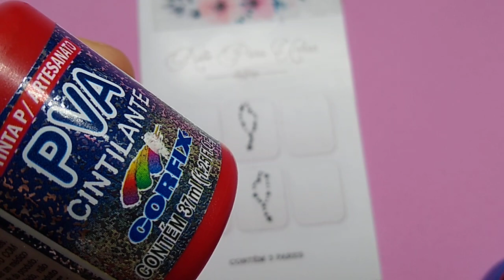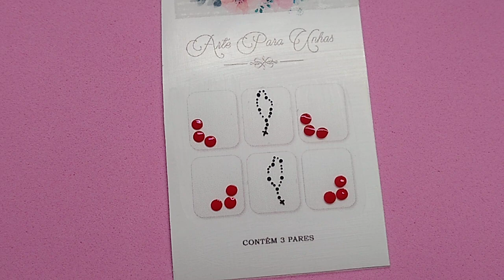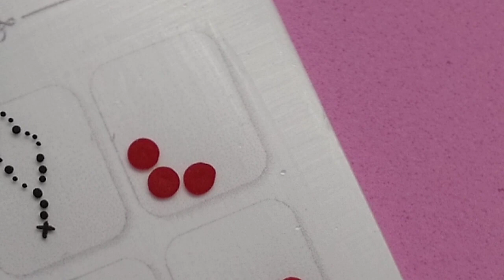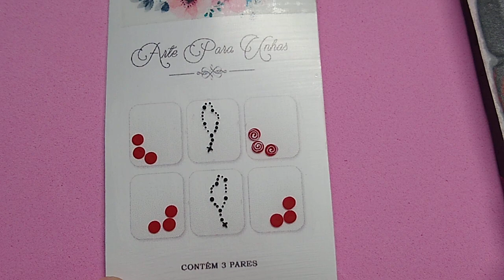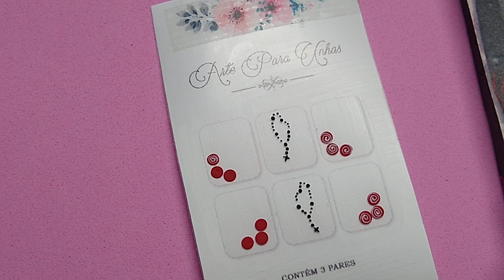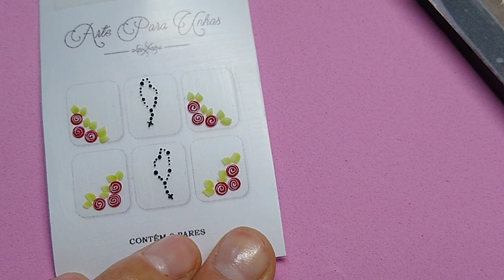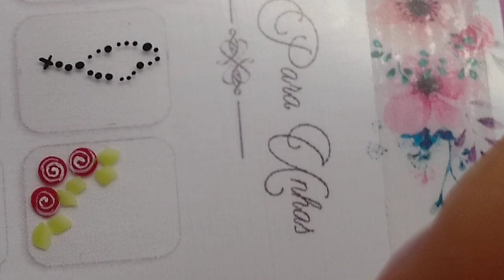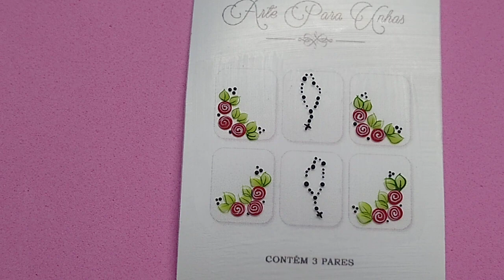rosinhas delicada adesivo artesanal de canto para unhas adesivo de unha manual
passo a passo adesivo de unha feito á mão, lindo e delicado!